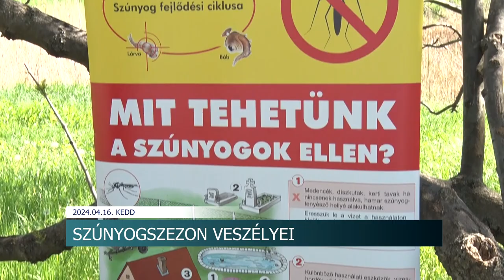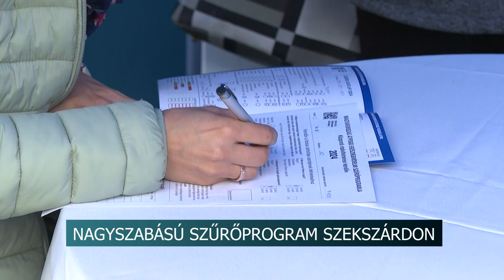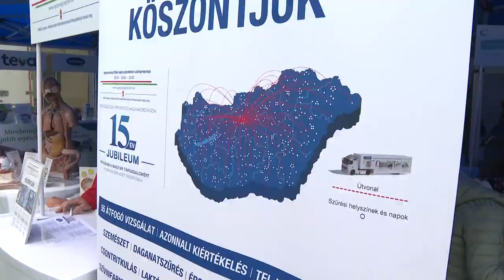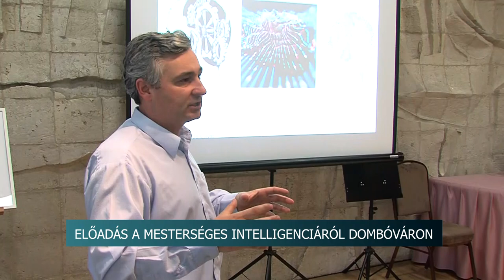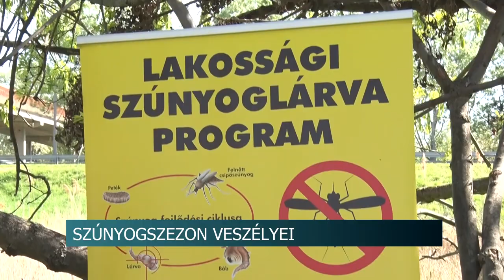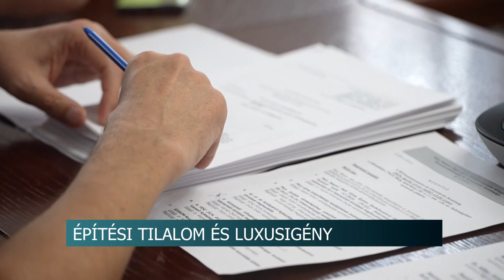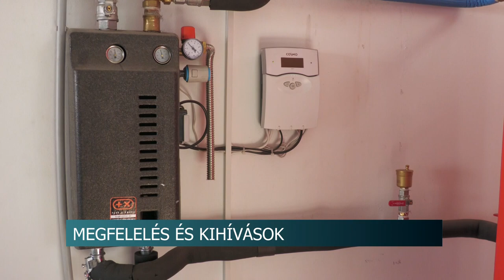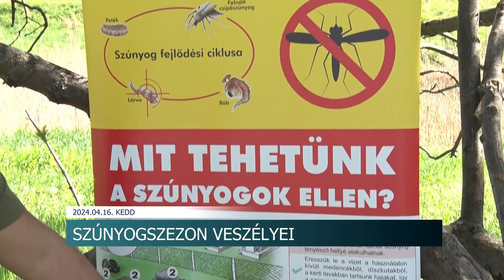Híradó - Tolnatáj TV - 2024.04.16.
Késelés - Emberölés bűntettének kísérletével vádolnak egy tolnai nőt
Megelőzés - Szűrővizsgálatok a Garay téren Szekszárdon
Szúnyogszezon - Fontos a védekezés és az irtás
Tradíció - 14 kórus vett részt a jeles díszhangversenyen Szekszárdon